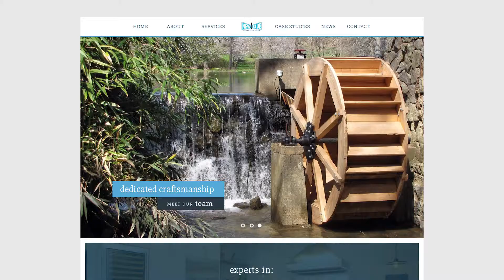SPECTRUSS HIGHLIGHT REEL 2019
Showing off just a snippet of our work lately. Ready to step up your marketing game? Give us a shout.